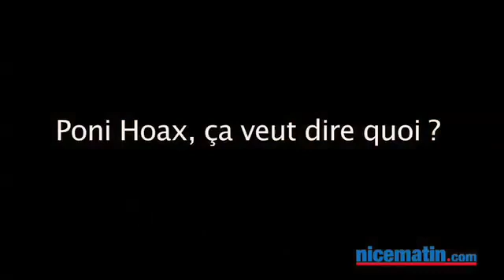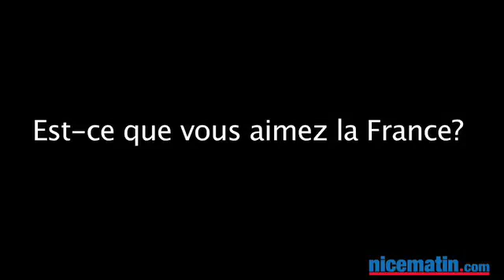Festival Pantiero à Cannes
Reportage au festival Pantiero de Cannes